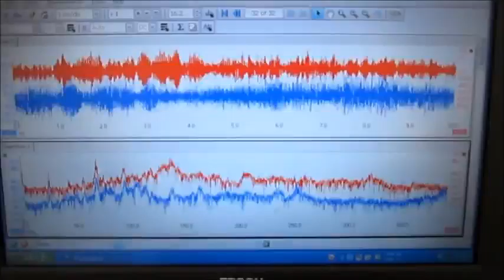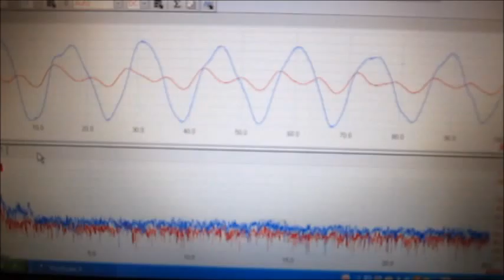超音波実験 Ultrasonic experiment